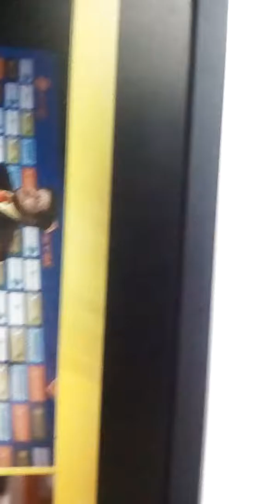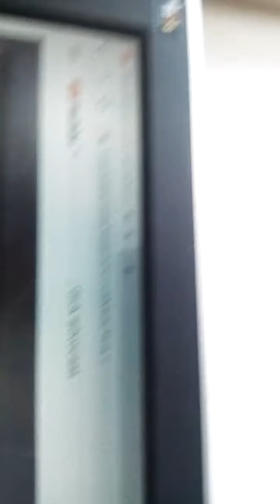Reageren op dick advocaat video's